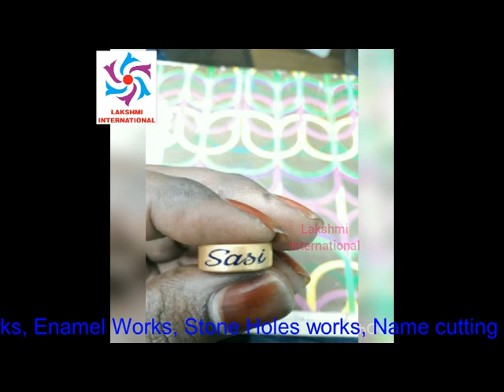Gold jewel smith Ring Engraving and Cutting work in Lakshmi CNC SP01 Machines.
100% recovery, High speed, High Accuracy